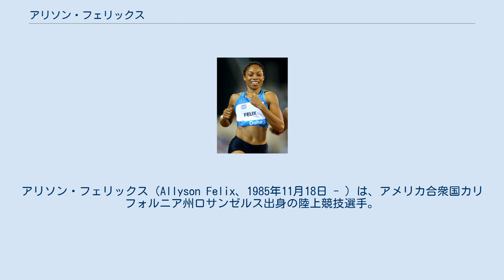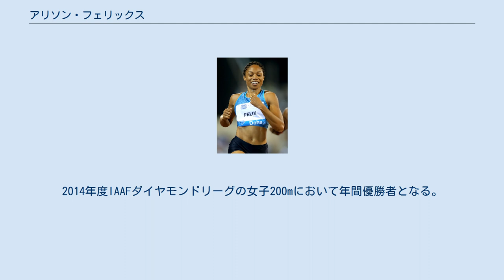アリソン・フェリックス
アリソン・フェリックス（Allyson Felix、1985年11月18日 - ）は、アメリカ合衆国カリフォルニア州ロサンゼルス出身の陸上競技選手。
南カリフォルニア大学卒。
 オリンピックの陸上競技200m、4ｘ100mリレー、4ｘ400mリレーの金メダリスト。
6つのオリンピック金メダルを獲得した。
世界陸上競技選手権大会の200m、400m、4ｘ100mリレー、4ｘ400mリレーで、女子最多となる通算11個の金メダルを獲得。
世界陸上大阪大会とロンドンオリンピックで3冠を達成している。
 2004年4月19日、200mで22秒51を記録。
マリオン・ジョーンズの持つジュニア全米記録22秒58を11年振りに更新。
 2004年、当時高校生で出場したアテネオリンピックの200mでは、ジャマイカのベロニカ・キャンベルに次ぐ銀メダルに終わる。
 2005年の世界陸上ヘルシンキ大会の200mで金メダルを獲得した。
 2007年の世界陸上大阪大会の200mで金メダルを獲得。
国際大会決勝の短距離走では珍しく0.53秒の大差で、同大会の100mで金メダルを獲得したキャンベルを抑えて2連覇を達成した。
同大会では、4×100mリレーと4×400mリレーの第2走者として出場し金メダルを獲得し、3冠を達成。
 2009年8月の世界陸上ベルリン大会では、200mと4×400mリレーで金メダルを獲得し、2冠を達成。
 2011年8月の世界陸上大邱大会では、4×100mリレーと4×400mリレーで金メダルを獲得した。
世界陸上で獲得した金メダルは、カール・ルイスとマイケル・ジョンソンに並ぶ通算8個目。
 2012年8月のロンドンオリンピックの200mで21秒88のタイムで優勝し、オリンピックで初となる悲願の金メダルを獲得。
同大会では、4×100mリレーと4×400mリレーで金メダルを獲得し、3冠を達成。
4×100mリレーでは、初めての世界記録となる40秒82を記録している。
 2013年8月の世界陸上モスクワ大会の女子200メートル決勝では、優勝の本命と見られ、世界陸上で男女を通じて史上最多となる通算9個目の金メダルを狙ったが、レース中に右太もも裏の筋断裂をおこして途中棄権した。
 棄権から9ヶ月後、フェリックスは競技に復帰。
2014年度IAAFダイヤモンドリーグの女子200mにおいて年間優勝者となる。
 2015年8月の世界陸上北京大会では、200m準決勝の約1時間後に400m決勝が行われるため、「新しい挑戦」として400mを選択。
400ｍに照準を合わせて練習した結果、自己ベストを更新する49秒26のタイムで初優勝。
自らの女子最多記録を更新する9個目の金メダルを獲得した。
また、4×100mリレーと4×400mリレーで銀メダルを獲得した。